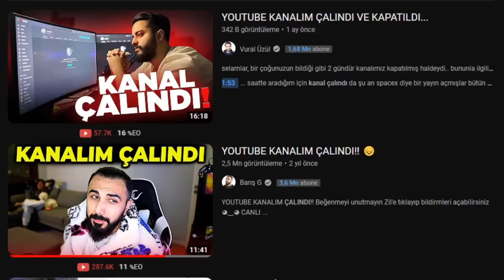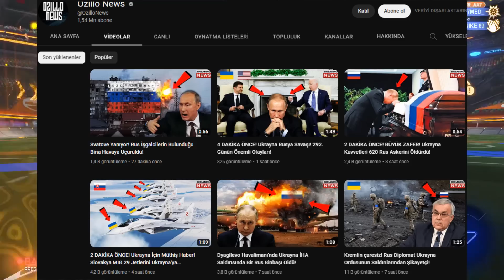KANALI ÇALDIRAN YOUTUBERLAR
Pintipanda adlı youtuber dün kanalını akşam saatlerinde çaldırdı maalesef, fakat 3 saat sonra geri alabildi. bu kanal çalınma olayları özellikle bu zamanlarda çok fazla artmış olduğundan dolayı bu konu ile ilgili bir video yaparak youtuber'ları bilgilendirmek istedim. iyi seyirler dilerim!